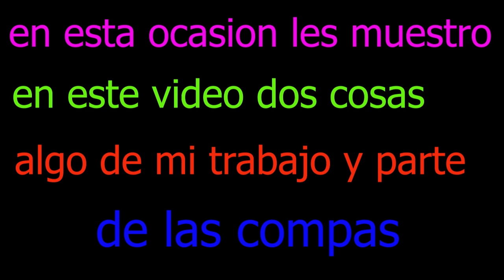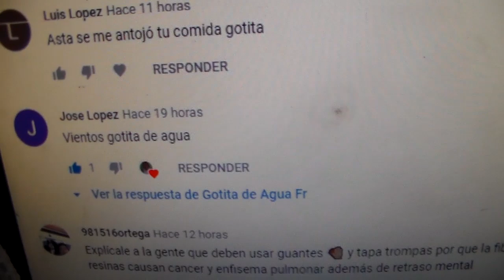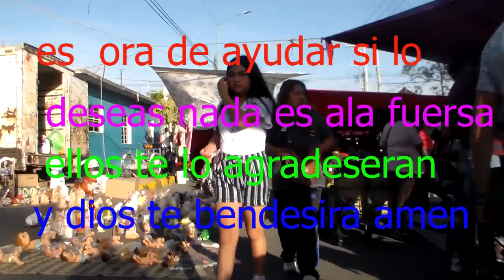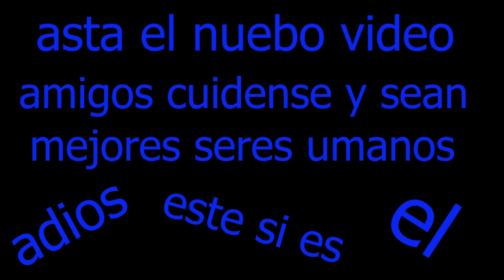FELIZ NAVIDAD AMIGOS (GOTITA DE AGUA FR)